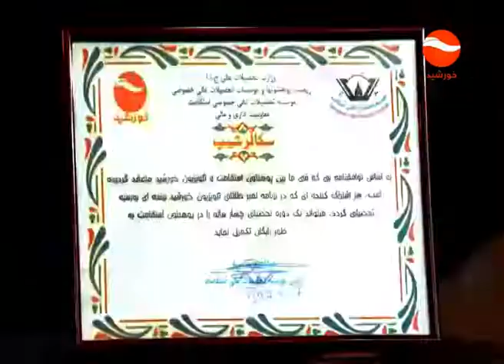SOBH E KHURSHID پشت صحنه برنامه نمبر طلای قسمت 16